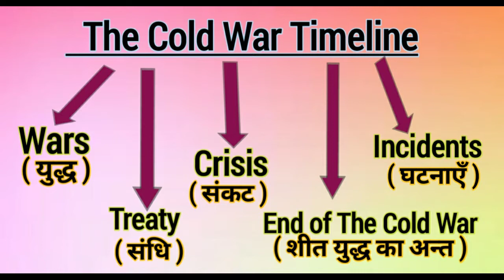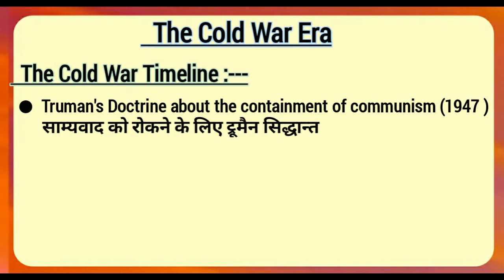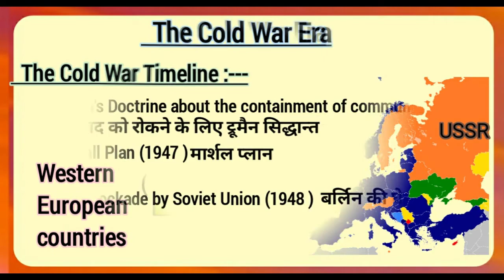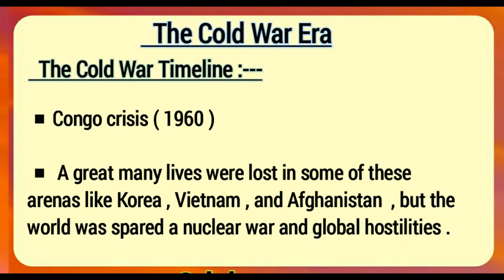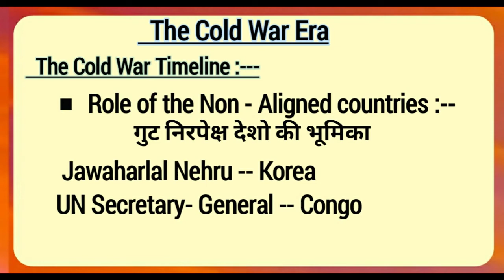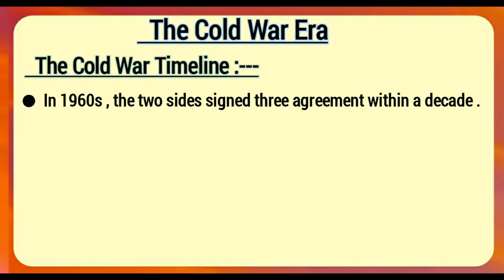The Cold War Era Class 12 : शीत युद्ध का दौर | Arena of Cold War, Berlin Wall| Political Science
This video is introduction of the Chapter 1 Class 12 of political science Contemporary World Politics :-
Detailed Explanation of :-

       🔸 Arenas of Cold War
       🔸  Korea War
        🔶 Berlin Wall
        🔶 3 Treaty

• Track Info:

Title: Beat 49

Title : The Cold War Era Class 12 Political Science || CBSE Board || Chapter 1 || Lecture 1.3